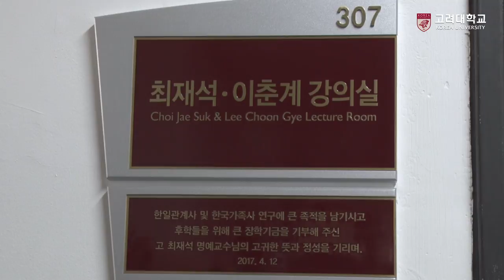[고려대학교 Korea University] 4월 캠퍼스소식 - 꽃으로 물든 캠퍼스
3월 캠퍼스소식 - 꽃으로 물든 캠퍼스

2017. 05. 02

고려대학교